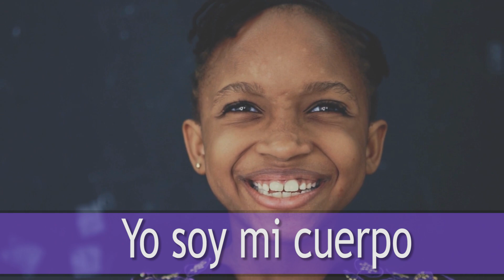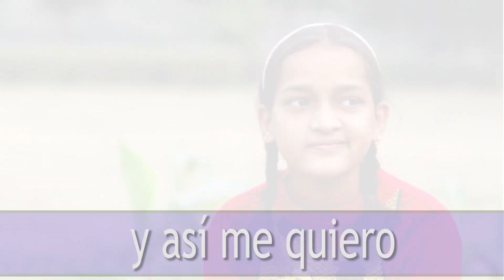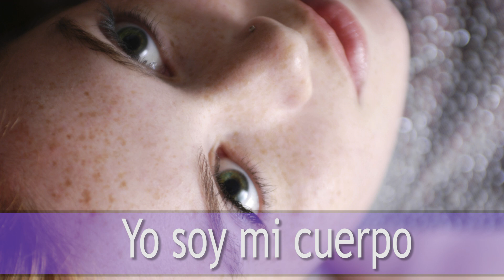Video Clip Yo soy mi nombre 2024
Video de apoyo a los procesos de aprendizaje del texto y la música de la canción para su posterior interpretación en una Coral